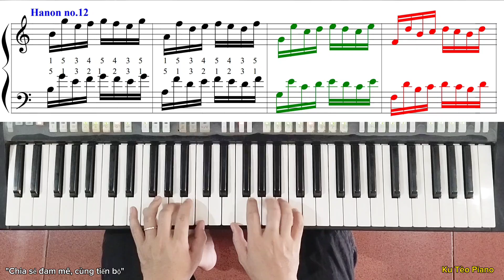Hướng dẫn bài tập Luyện Ngón giúp ngón đàn NHANH ĐỀU ĐẸP | Hanon no.12 | Ku Tèo Piano.